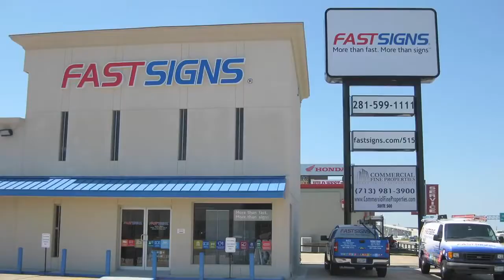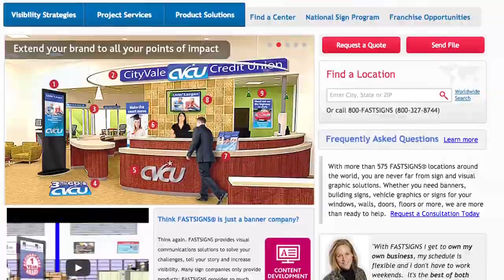FASTSIGNS® CEO Catherine Monson Live at the 2015 International Franchise Expo